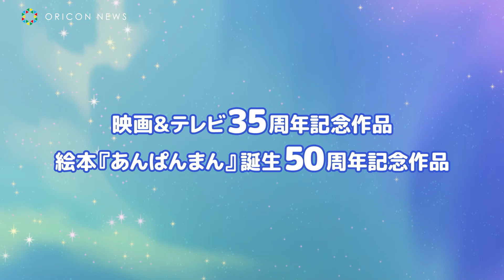アンパンマン、桐谷美玲演じるロボリィと一緒に“ぽかぽか”の秘密を探す大冒険へ 劇場映画『それいけ！アンパンマン ロボリィとぽかぽかプレゼント』TVスポット映像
1988年10月からTVアニメがスタートし、翌年の1989年3月には劇場版が初公開。昭和、平成、そして令和と3つの時代を通じて日本中に「愛と勇気」を届けてきたみんなのヒーロー、アンパンマン。映画＆テレビ35周年、絵本『あんぱんまん』（作・絵：やなせたかし）誕生50周年というアニバーサリーイヤーにあたる今年、“思いやり”と“笑顔”の大切さを描いた劇場映画最新作『それいけ！アンパンマン　ロボリィとぽかぽかプレゼント』が全国公開となる。

今回解禁となったTVスポット映像では、〈ロボ彗星〉に住む・なんでも作れるロボットの女の子・ロボリィが、たった１つだけ作れない“大切なもの”を見つける大冒険にでかける様子が描かれている。ロボ彗星を飛び出したロボリィが向かった先は、アンパンマンたちの住むアンパンマンワールド。アンパンマンたちと一緒に楽しい時間を過ごし、絆を深めていく中で、胸が“ぽかぽか”することに気が付く。はじめての気持ちに不思議に思いながらも“タスケル”を経験していくロボリィは冒険の中で“大切なもの”を見つけることができるのか？そして、アンパンマンとなかまたちは、ロボ彗星を〈バイキンロボ彗星〉にしようとするばいきんまんから、ロボ彗星の住人を守ることができるのか？

　本作の注目ポイントとして、橋本敏一監督は「ロボリィとアンパンマンたちの交流、史上最大のだだんだんに立ち向かうアンパンマン・しょくぱんまん・カレーパンマンの活躍、ドキンちゃんの大きなプレゼントなど見どころがたくさんあります」と、コメント。